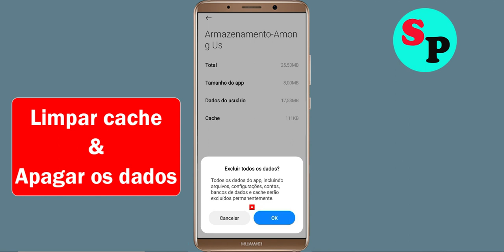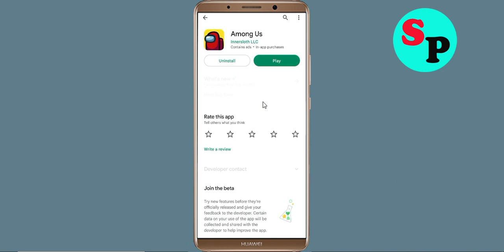Como corrigir o problema de erro de tela preta do aplicativo Among Us resolver no Android e Ios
Olá amigos, hoje neste tutorial em vídeo, mostrarei como corrigir / resolver o problema de erro de tela preta do aplicativo Among Us no Android e Ios. Se você estiver enfrentando o mesmo problema em seu celular Android, isso o ajudará muito.

Chaves de ajuda: -
Como reduzir o lag no Among Us em Soluções Android
Among Us não funciona Problema
Problema de erro de tela preta do aplicativo Among Us no celular Android
Problema de travamento do Among Us, tela preta

E descubra o aplicativo Among Us